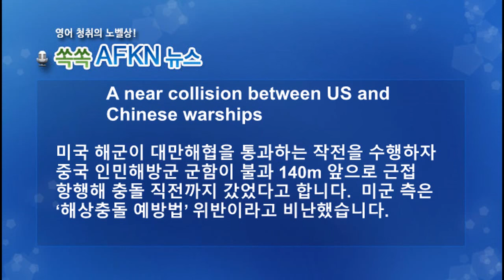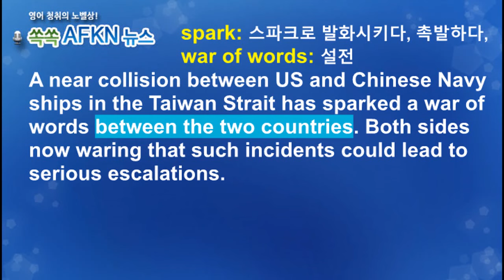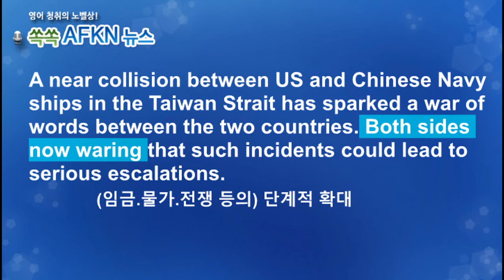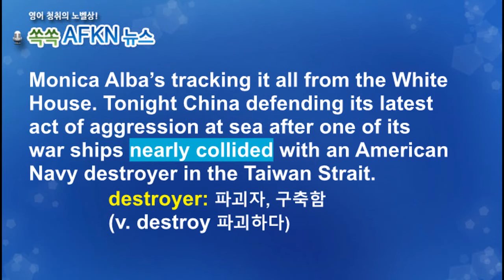[영어뉴스청취] 미중 군함 충돌 위기_해설강의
미국 해군이 대만해협을 통과하는 작전을 수행하자
중국 인민해방군 군함이 불과 140m 앞으로 근접 항행해
충돌 직전까지 갔었다고 합니다.  미군 측은 ‘해상충돌
예방법’ 위반”이라고 비판했습니다.
★★★이벤트★★★
1. 구독자 수가 지금의 약 두배인 8천명 도달 시
2. 또는 해설강의 월 평균 조회수 1000회 도달 시